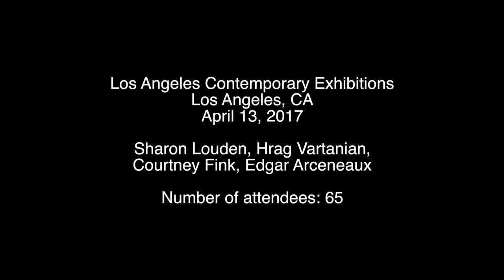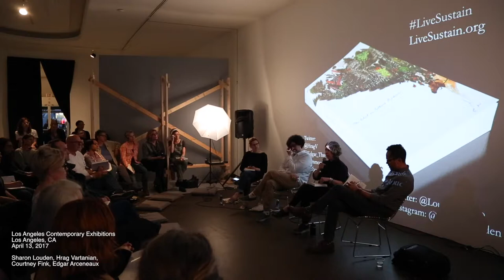Sharon Louden's "Artist as Culture Producer" Conversation Book Tour: LACE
Panelists:
Sharon Louden, Hrag Vartanian, Courtney Fink & Edgar Arceneaux
Los Angeles Contemporary Exhibitions